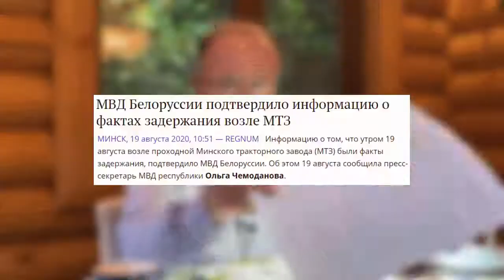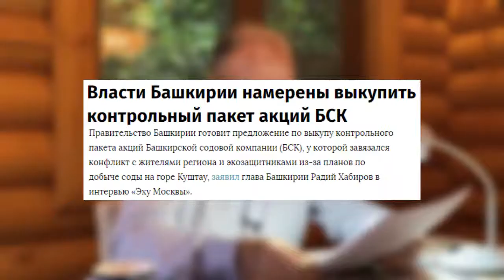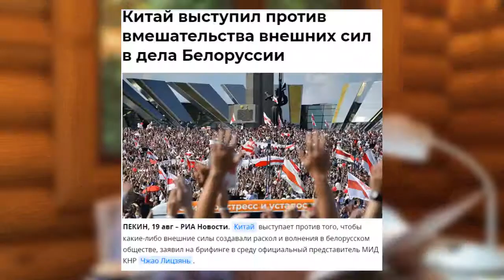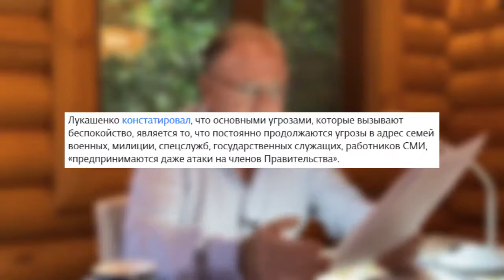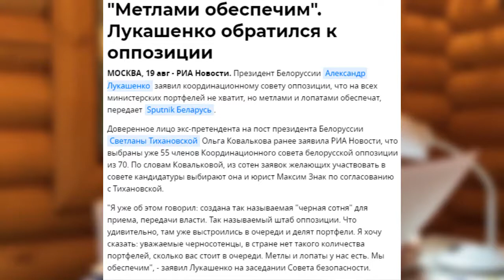Истина момента или Что день грядущий нам готовит